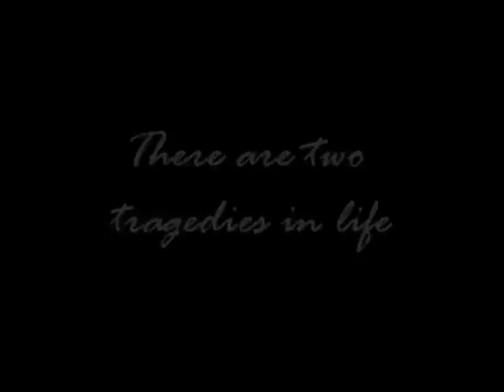This year I wished for love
"This year, I got everything I wanted and everything I wished for. But in a way, I lost even more."

This video tells a story and you have to watch it to catch on.